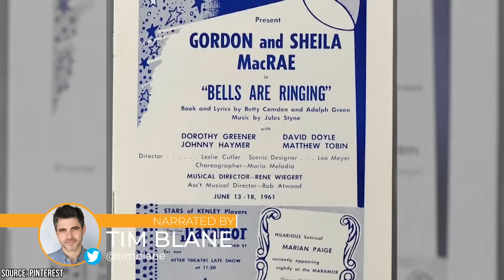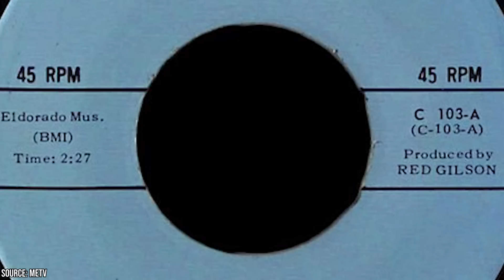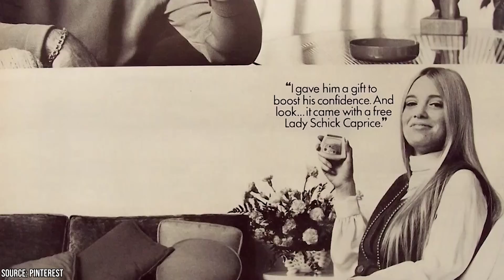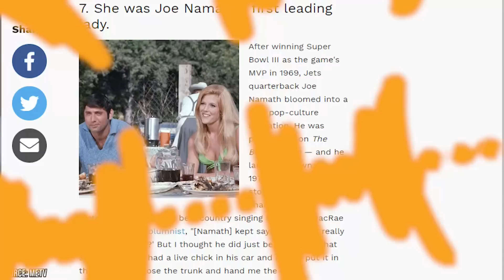The Humble Career of Meredith MacRae from My Three Sons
Meredith MacRae was more than just a pretty face -- she was a brilliant actor, a devoted academician, a nimble-witted TV show host, and a social activist who devoted her life to causes close to her heart.

Born in Houston and raised in California's San Fernando Valley, Meredith came from a family of actors. Her father, Gordon MacRae, was an actor and singer, well-known for playing 'Curly' in the 1955-film 'Oklahoma!' and her mother, Sheila MacRae, was also a well-recognized English actress who had appeared in several films as well as the classic American television sitcom The Honeymooners. Her sister is Heather MacRae, the American actress well-known for playing Helen Lacey in Woody Allen's Everything You Always Wanted to Know About Sex.

Meredith made her big-screen debut at the age of 7. However, it was in 1963, when Meredith was 19-years-old that she got her big break. She was chosen to play Sally in My Three Sons. Though the show had a successful long run, Meredith appeared in only the first two seasons as she was simultaneously studying for a bachelor's degree from the University of California.

In 1966, Meredith was offered the role of Billie Jo Bradley, a beautiful country girl in Petticoat Junction. Petticoat Junction was a CBS sitcom that aired between 1966 and 1970 and revolved around the life of widowed Kate Bradley (played by Bea Benaderet), the owner of Shady Rest Hotel, and her three daughters. My Three Sons and Petticoat Junction made Meredith a household name. She became as well-known for her beauty as her acting skills.

Between the late 1960s and early 1980s, Meredith made guest appearances in several films and TV shows. She was also a regular on various game shows. In the early 80s, she began hosting a talk show called Mid-Morning L.A. which won her a local Emmy. She followed this with Born Famous, a show focussed on children of celebrities.

In January of 1999, Meredith was diagnosed with stage-4 brain cancer. In July of 2000, Meredith lost the battle against brain cancer. At the time, she was actively involved with several charities and civic groups, including the Women in Film and United Cerebral Palsy Foundation

Meredith's was a life well-lived. She not only had a rewarding acting career but also successfully forayed into the world of journalism and made her mark there. A beautiful woman, a talented actress and a staunch social activist, Meredith will always be remembered as the woman who dedicated her entire life to bettering her craft.

In this video, we take a look at the humble career of Meredith MacRae from My Three Sons.